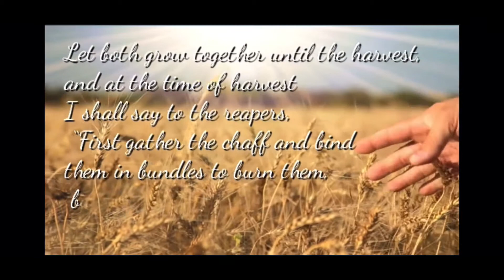DANIY’EL (DANIEL) 3: The King’s Golden Image